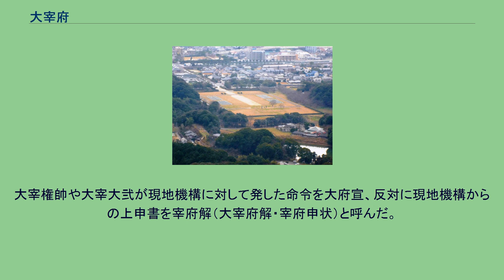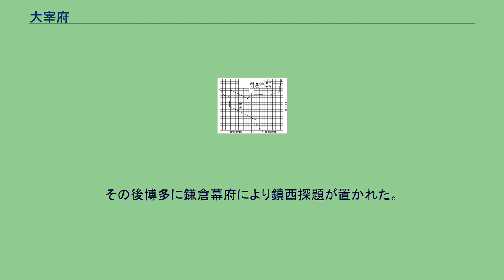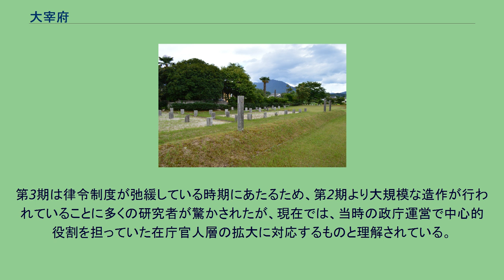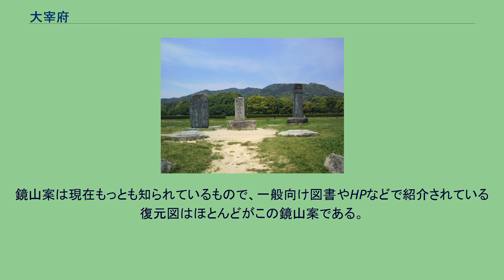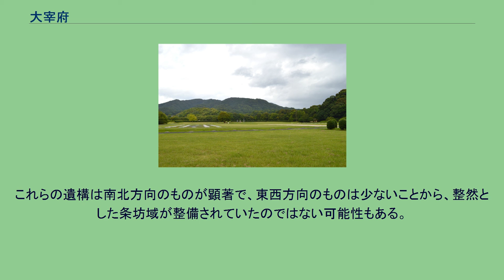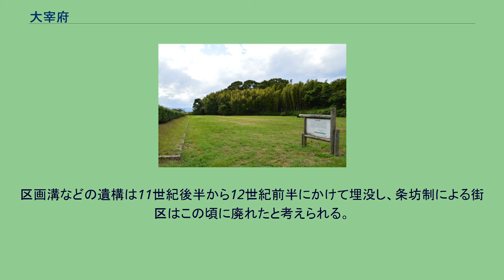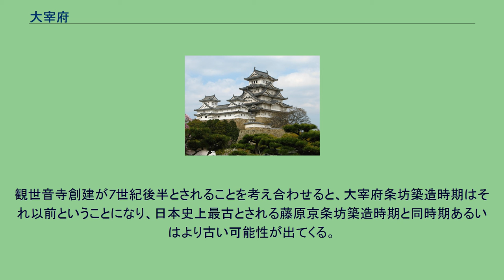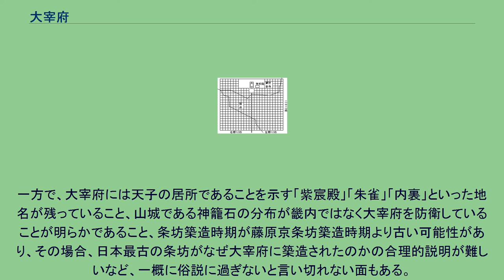大宰府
正殿跡（都府楼跡石碑） 大宰府（だざいふ） は、7世紀後半に、九州の筑前国に設置された地方行政機関。
軍事・外交を主任務とし、九州地方の内政も担当した。
和名は「おほ みこともち の つかさ」とされる。
なお多くの史書では太宰府とも記される。
北へ約3kmの岩屋山（標高281m）からの遠景 役職としての大宰（おほ みこともち）・大宰帥は、外交・軍事上重要な地域に置かれ、数か国程度の広い地域を統治する地方行政長官である。
九州筑紫には筑紫大宰が置かれた。
「総令」・「総領」などとも呼ばれる。
一般的に「大宰府」と言えば九州のそれを指すと考えてよい。
平城宮木簡には「筑紫大宰」、平城宮・長岡京木簡には「大宰府」と表記されており、歴史的用語としては機関名である「大宰府」という表記を用いる。
都市名や菅原道真を祀る神社（太宰府天満宮）では「太宰府」という表記を用いる。
「宰府」と略すこともある。
唐名は、「都督府」であり、現在でも、地元においては、史跡を「都府楼跡」（とふろうあと）あるいは「都督府古址」（ととくふこし）などと呼称することが多い。
外交と防衛を主任務とすると共に、西海道9国（筑前、筑後、豊前、豊後、肥前、肥後、日向、薩摩、大隅）と三島（壱岐、対馬、多禰（現在の大隅諸島。弘仁15年/天長元年（824年）に大隅に編入））については、掾（じょう）以下の人事や四度使の監査などの行政・司法を所管した。
与えられた権限の大きさから、「遠の朝廷（とおのみかど）」とも呼ばれる。
軍事面としては、その管轄下に防人を統括する防人司、主船司を置き、西辺国境の防備を担っていた。
西海道諸国の牧から軍馬を集めて管理する権限を有していた。
外交面では、北九州が古来中国の王朝や朝鮮半島などとの交流の玄関的機能を果たしていたという背景もあり、海外使節を接待するための迎賓館である鴻臚館（こうろかん）が那津（現在の博多湾）の沿岸に置かれた。
想定範囲は、現在の太宰府市および筑紫野市に当たる。
遺跡 は国の特別史跡。
面積は約25万4000平方メートル、甲子園の約6.4倍である。
主な建物として政庁、学校、蔵司、税司、薬司、匠司、修理器仗所、客館、兵馬所、主厨司、主船所、警固所、大野城司、貢上染物所、作紙などがあったとされる。
しかし、遺跡が確認されたものは少ない。
「大宰府跡」は1921年（大正10年）3月3日国の史跡に指定。
1953年（昭和28年）3月31日、国の特別史跡に指定された。
その後、1970年（昭和45年）、1974年（昭和49年）、2009年（平成21年）、2014年（平成26年）（3月と10月の2回）、2015年（平成27年）に追加指定が行われ、指定面積は320，235.91平方メートルである。
政庁（都府楼）地区のほか、1キロメートルほど離れた客館跡も特別史跡大宰府跡に含まれている（2014年（平成26年）10月追加指定） 。
2015年（平成27年）4月24日、文化庁から「古代日本の『西の都』〜東アジアとの交流拠点〜」として日本遺産に認定される。
交通には日田街道（宰府往還）があり、北は博多、南は豊国の日田に繋がっていた。
さらに日田を起点として別府や、日向国、肥国などと往来することができた。
長官は大宰帥（だざいのそち　唐名:都督）といい従三位相当官、大納言・中納言級の政府高官が兼ねていたが、平安時代には親王が任命されて実際には赴任しないことが大半となり、次席である大宰権帥が実際の政務を取り仕切った（ただし、大臣経験者が左遷された場合、実務権限はない）。
帥・権帥の任期は5年であった。
また、この頃は、唐宋商船との私貿易の中心となった。
北部九州六国から徴発された西海道の仕丁は、大宰府に集結させられた。
そのうち400人前後が大宰府官人の事力（じりき）となり、あるいは主船司等に配属された（『延喜式』民部下）。
このほか観世音寺の造営のための駆使丁としても使役された（『続日本紀』和銅2年（709年）2月戊子条）。
四等官は、以下の通り。
その他、令によると以下の官人が置かれ、その総数は約50名であった。
大陸外交や軍事拠点としての大宰府は、前身は三角縁神獣鏡などが出土する那珂遺跡群（福岡市）であったと考えられている。
また、『魏志倭人伝』に見られる伊都国の一大率は、後の大宰府と良く似たシステムとして指摘されている。
玄界灘沿岸は、弥生時代や古墳...